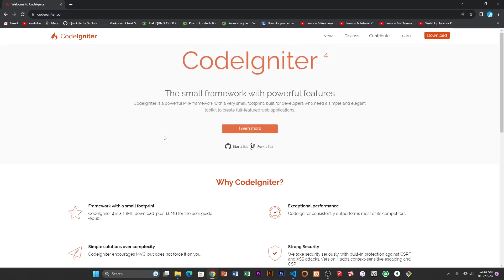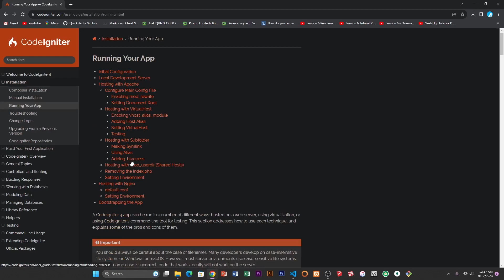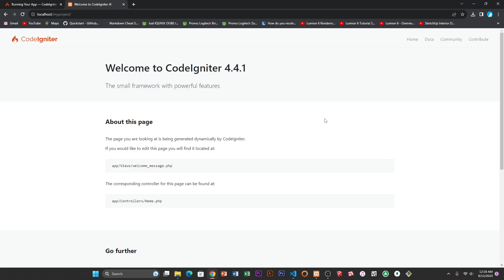Cara Menginstall CodeIgniter 4 dengan XAMPP di Windows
Hallo guys ini adalah cara untuk menginstall CodeIgniter 4 dengan XAMPP di Windows. Semoga membantu, happy coding .